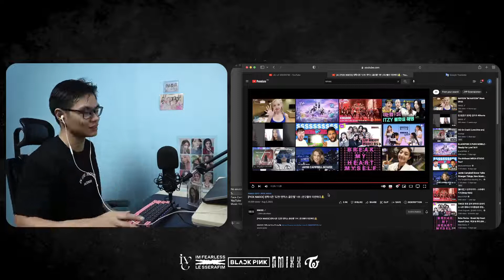PICK NMIXX Vacation Season Golden Bell Game Reaction